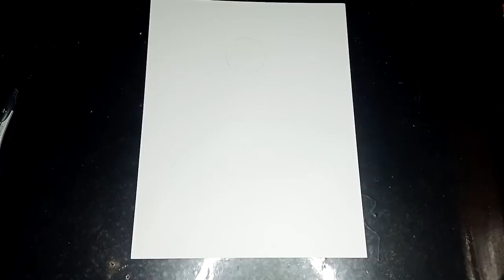CANTOS CATOLICOS RELIGIOSOS ayuda a TRABAJAR, VIAJAR, alegre MUSICA catolica 2022